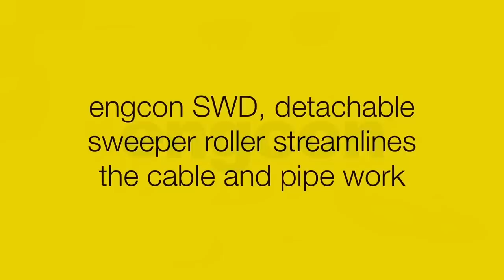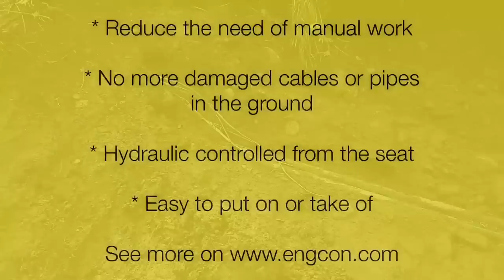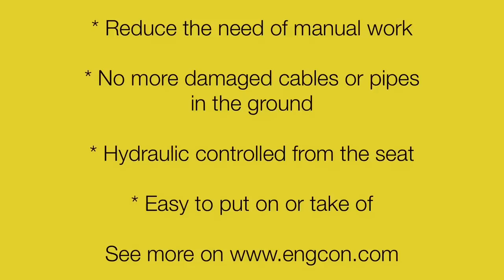engcon SWD sweeper for excavators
engcon Sweeper Detachable (SWD) rotating brushes make the excavator more flexible
Just as with the GRD grab cassette, engcon's new SWD rotating brushes can be retrofitted on the Q-Safe-D quick hitch. SWD is driven by a powerful hydraulic motor and is folded up or down with a hydraulic cylinder. SWD also minimises the need for manual labour, which contributes to a safer workplace.

SWD is flexible by design. By choosing the width of the rotating brush, the work matches more precisely the steps to be performed. The narrowest version of SWD can be used for cable sweeping, which facilitates excavation and above all leads to fewer cut cables or pipes. Choosing SWD's wider version combined with the tiltrotator enables sweeping in gravel or soil into your own bucket, which makes it easier to clean off loose material.